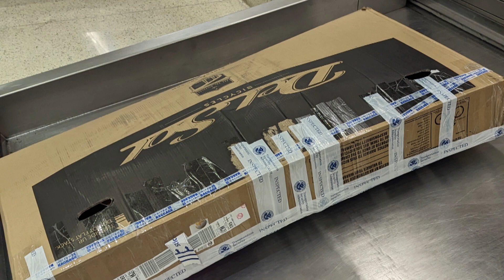American Discovery Trail Prep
Getting from Portland, OR to Dover, DE with my cart.  Trains, planes, and automobiles style.